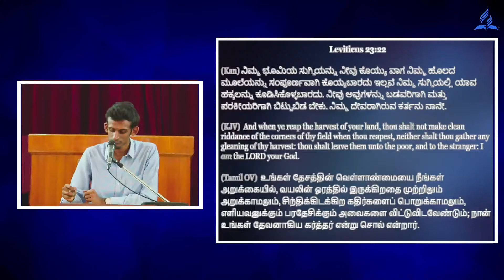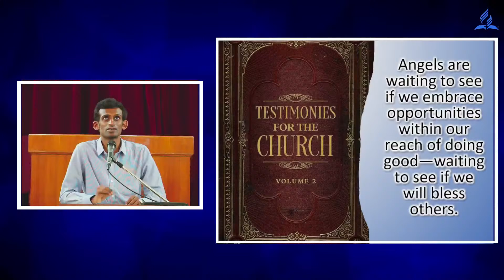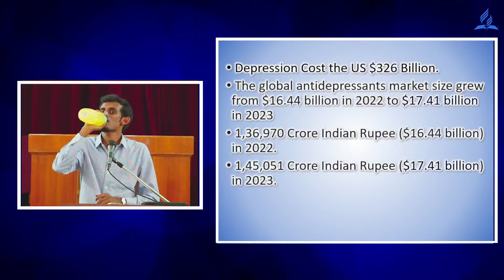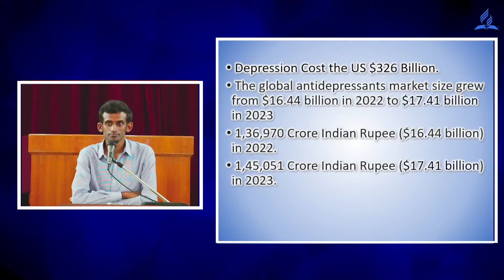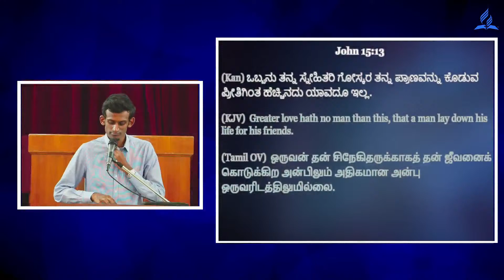Lesson 08 - Mission To The Needy || God's Mission, My Mission || 4th Quarter 2023 || SDA Church YPR